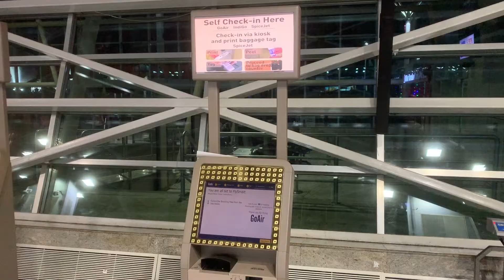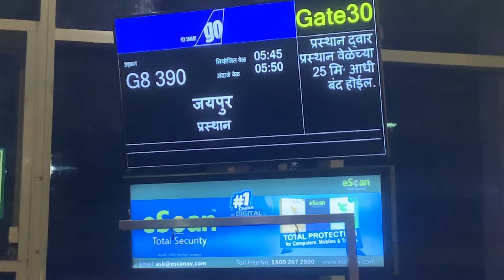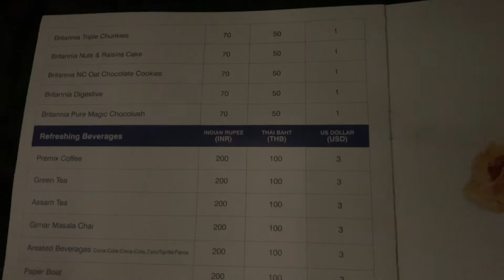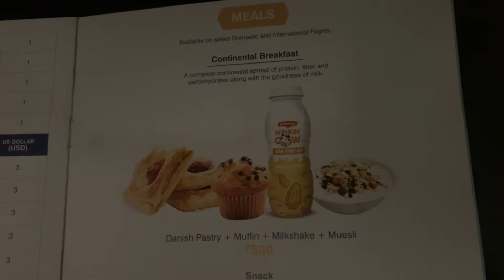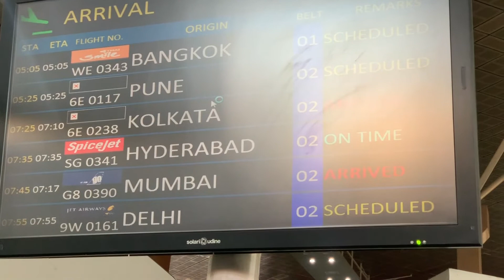Go Air Mumbai to Jaipur Economy Class Review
Airline: Go Air
Seating: Economy
Sector: Mumbai (India) to Jaipur (India)
Flight Number: G8 390
Flight Timing: 05:50 to 07:50 (2 hrs 00 mins)
Travel Month: November 2018
Airplane: Airbus 320